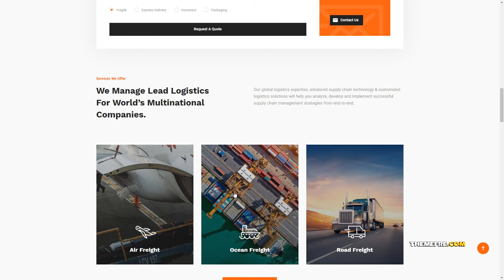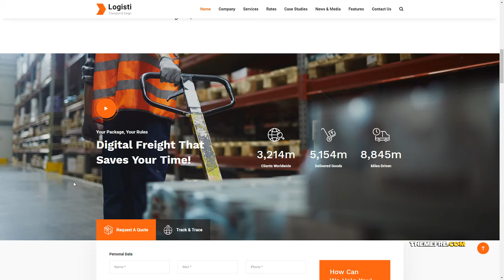Logisti - Logistics and Transport WordPress Theme Jackson Prospe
Compatible With WPBakery Page Builder 5.7.x, WPBakery Page Builder 5.6.x, WPBakery Page Builder 5.5.x, WPBakery Page Builder 5.4.x, WPBakery Page Builder 5.3, WPBakery Page Builder 5.2.x, WPBakery Page Builder 5.1.x, Bootstrap 4.x, Bootstrap 3.x

 Framework Underscores

 Columns 4+

 Documentation Unrated

 Layout Responsive